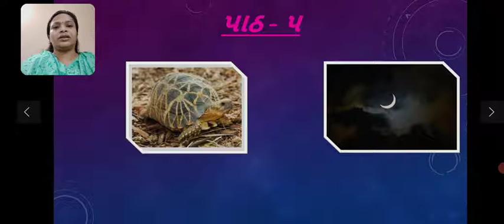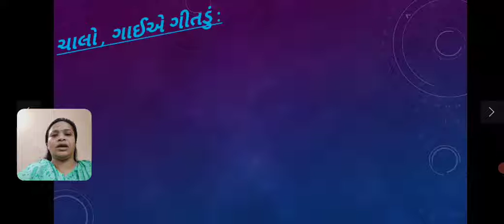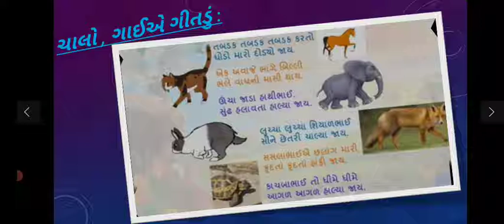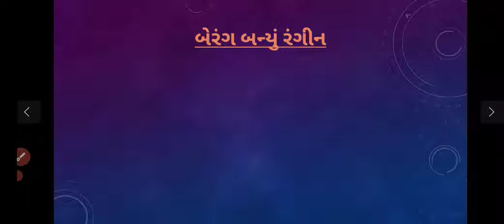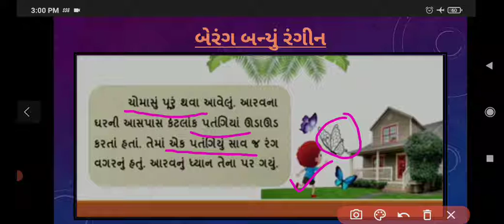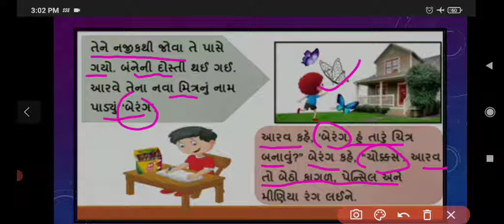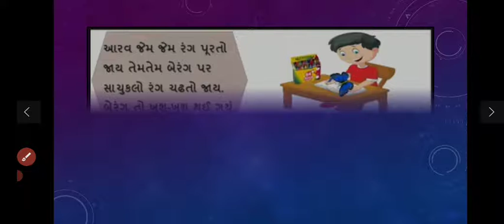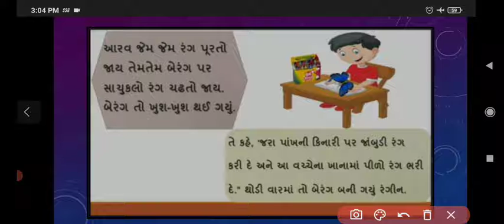Std:-3E Sub:-Gujarati L-5(P-1)